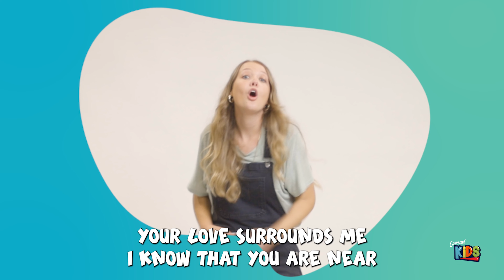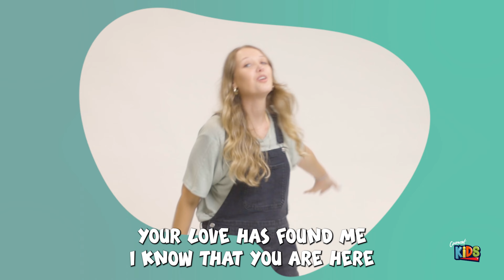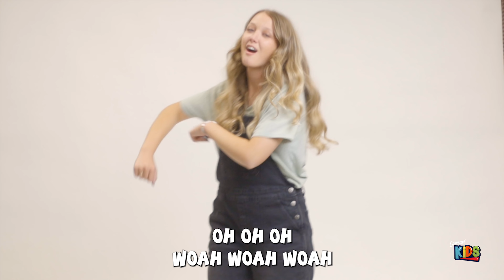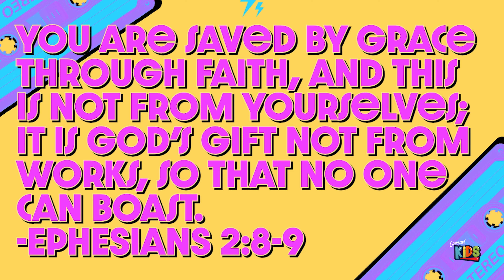Covenant Kids | The Road to Emmaus